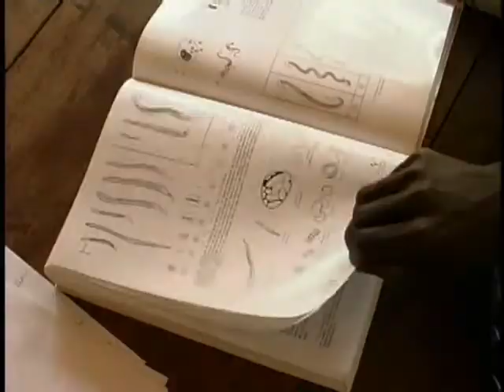The Heart of the Congo - Trailer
In the Heart of the Congo, at the end of a terrible war, a handful of aid workers help refugees who have lost everything. They mobilize villagers to dig wells for clean water, train health workers, and nurse children with acute malnutrition back to health. They are confronted with threats of violence from roving militias, systemic corruption, and a legacy of colonial dependency. And there are times when it is very clear that these workers exist apart from those they aim to help, benefiting from services and luxuries of the modern world that are beyond the reach of the rural Congolese. In spite of this the Congolese and European aid workers struggle to encourage the will, and build the skills, necessary for self-sufficient future.

Heart of the Congo is a film about courage, hope, and perseverance.

You can also follow updates about the fight against hunger by joining our online community at: